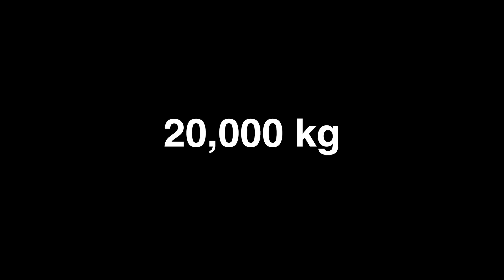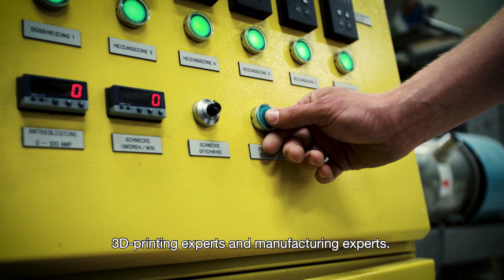Announcement World's 1st 3D-printed Yacht from Plastic Waste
At finish of Volvo Ocean Race, we announced the building of the World's 1st 3D-printed Yacht from Plastic Waste.

Join the team and make it happen!
- BeteoR, Wijk Yacht Creation & Searious Business